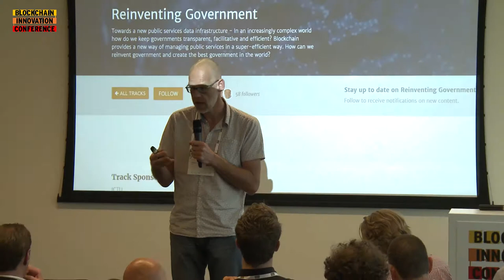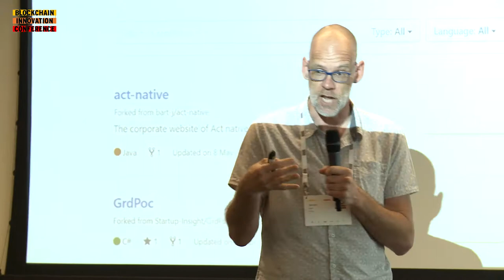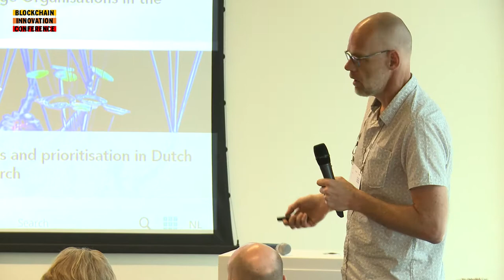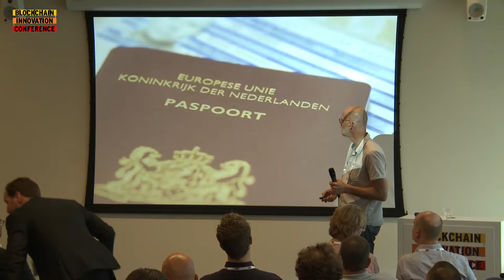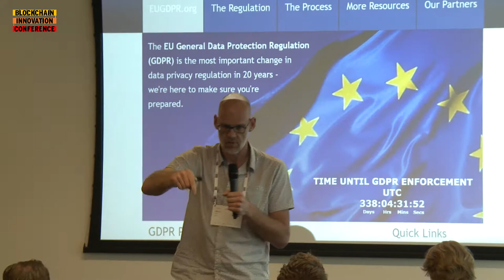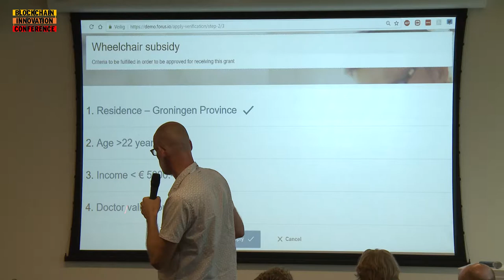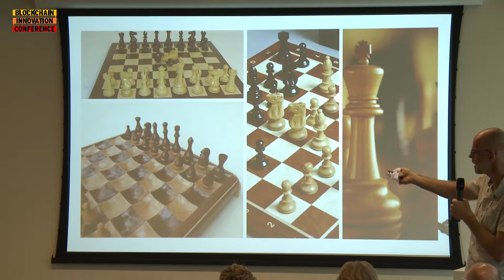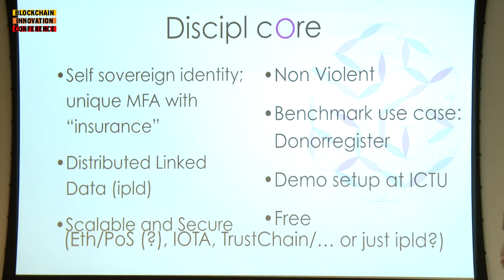Presentation of Steven Gort, ICTU | Blockchain Innovation Conference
Steven Gort works at ICTU. ICTU actively promotes knowledge of blockchain technology. Developments such as blockchain technology, Big Data and DevOps help to handle digital public services in a completely different way. Together with a group of experts and enthusiasts, Steven has set up Discipl.org. Here, anyone who wants to (and can meet the correct conditions) can share code. This is a first step to developing the full range of future blockchain solutions.

Government session